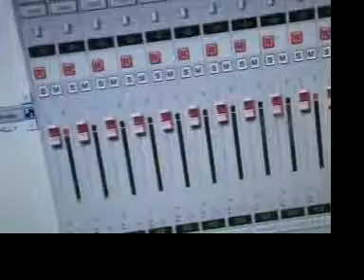Mobile Live Recording $200 for six hours part 2 of 2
no studio? HOW TO RECORD OUT OF YOUR CAR mike britt will drive to your band and record your music live at your practice space, in your natural habitat. $200 for six hours (including drive time) gizmatron mobile advertising company we can help you make your promotional products for your business